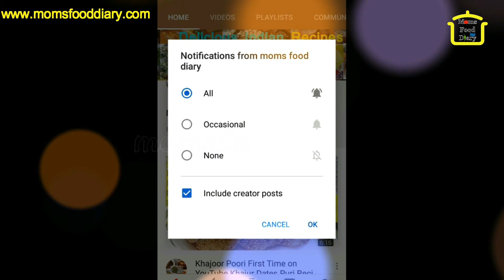हलवाई जैसे खस्ता समोसे | NEW FILLING SAMOSA RECIPE | Deep Fried & Oven 2 Methods समोसा TIPS & TRICKS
Khasta aur Halwai Jaise SAMOSA Recipe in 2 Methods OVEN & DEEP FRIED with NEW YUMMY FILLING VEG SAMOSA recipe Bazar jaise Samosa. Samosa banane ki vidhi, Samosa banane ka tarika, Samosa Patti Recipe, street style samosa

Ingredients & Method:

Arbi-500 gms
Chana-150 gms
Maida  -250 gms
Rice flour-3 tbsp
Ajwain-1 tsp
Sugar powder-1 tsp
Ghee-3 tbsp

Keep the dough aside for 1 hour at room temperature.

Boil chana with little salt until 8-10 whistles and Boil Arbi with little salt until 8-10 whistles.

Add 2-1/2 tbsp oil,
Rai/mustard seeds 1/2 tsp,
Jeera/cumin seeds 1 tsp
Finely chopped onions 2 large
Red chilli powder 1 tbsp,
Coarsely grinded coriander powder 1 tbsp
Add boiled chana,
Add chopped boiled arbi and amchur powder 1 tsp (or Lemon juice instead of Amchur powder)
a few Finely chopped coriander leaves

Fry masala for total 5 min with all masala on medium flame which includes mixing for 3 min and then closing lid and cooking for 2 min.

Heat oil and deep fry for 10 min on medium flame with constantly flipping the Samosas.

In Oven: Temperature:  200 degrees, bake for 45 minutes.